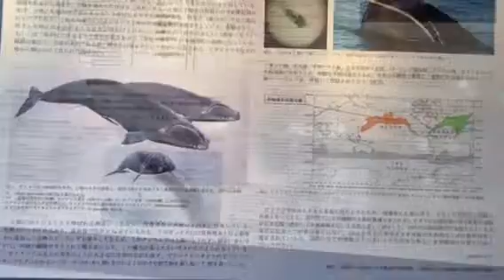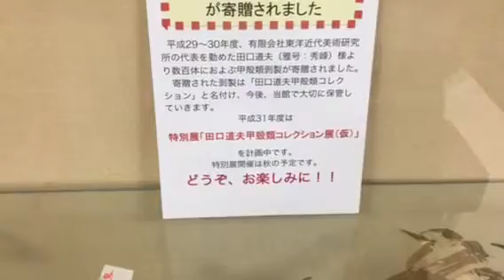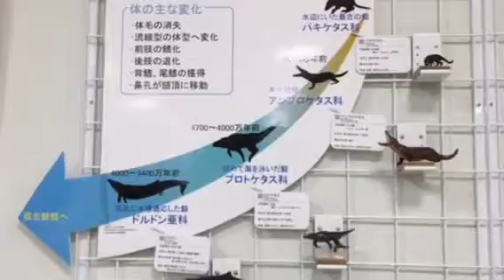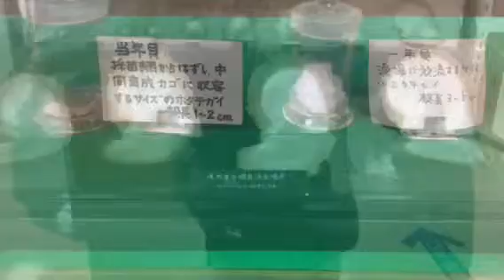Marine Science Museum of Shinagawa!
I went to Shinagawa’s Marine Science Museum for learning the knowledge of how the Cetaceans and marine creatures are connecting with earth science/environmental conservation to approach the Animal rights actions...

There’s so very interesting Museum ever seen and I made a library card to rent the books to know about something related of environmental stuffs!